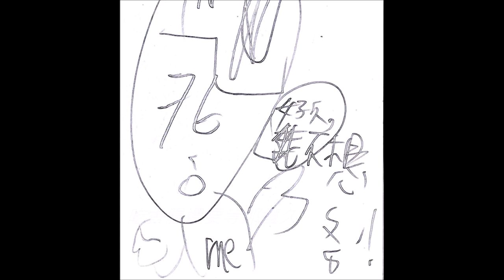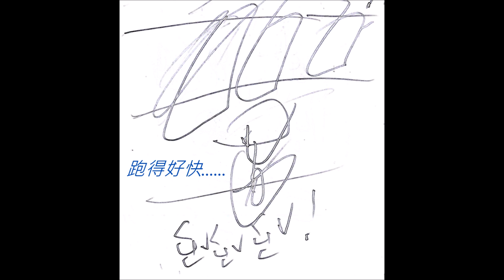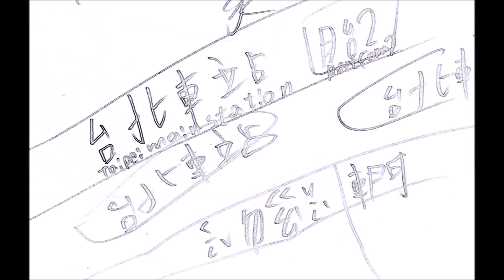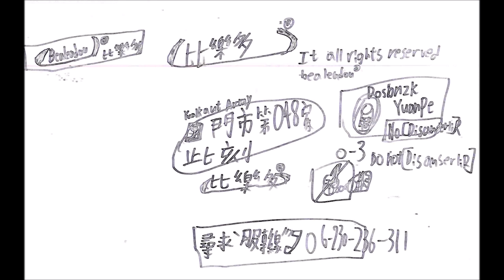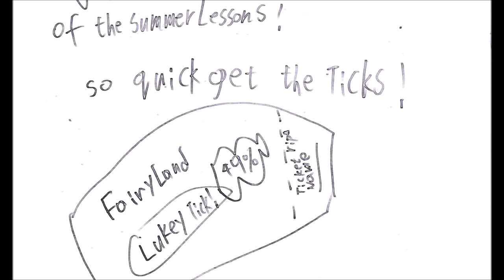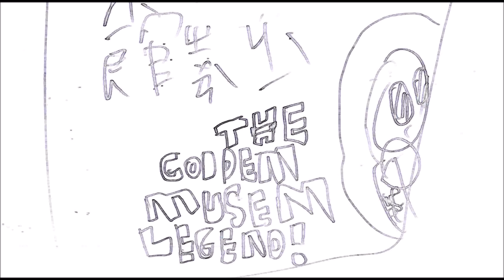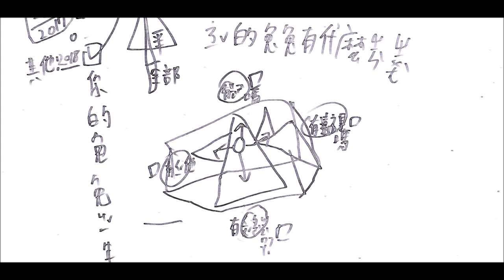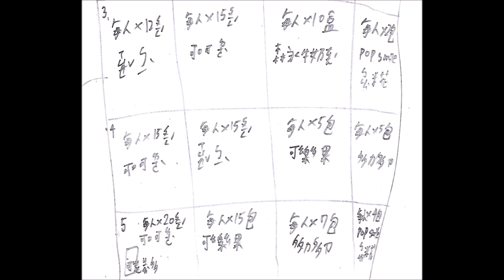浩瀚的悠遊白書～～澔翰的日記故事2023.06.14…真實遊記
這一趟旅程有些開心或不開心，我都把它紀錄下來，成為生命中的一部分.
(作者：Howard & Henry)